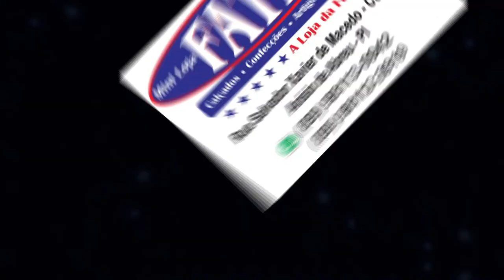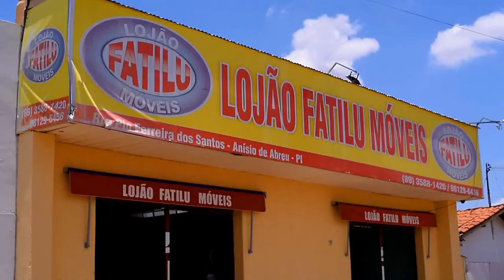JOSIVAN RIBEIRO E SERGIO NEGREIROS NO PROGRAMA KARI RAMOS NA TV JESUS LIMA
PROGRAMA KARI RAMOS AO VIVO TODAS AS TERÇAS E QUINTAS - FEIRAS NA TV JESUS LIMA NO YOU TUBE E INSTAGRAM.